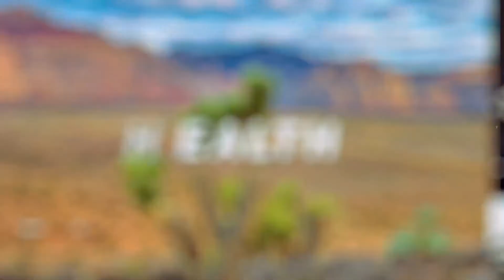What Do People Do When It is Really Hot in Las Vegas?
What Do People Do When its Really Hot in Vegas? Well there are a few things I have noticed and for me I definitely go out all the time. I see people split up the time.

We're glad you guys came out today.

Check out our podcast on Apple podcasts, Spotify:  Jersey to Vegas.